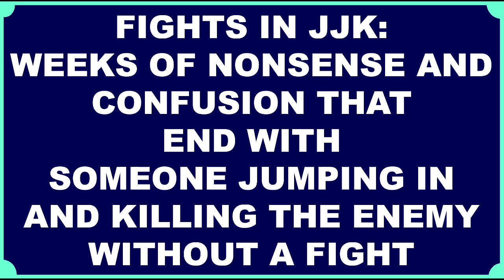Issues with Jujutsu Kaisen #11: The fights are confusing nonsense